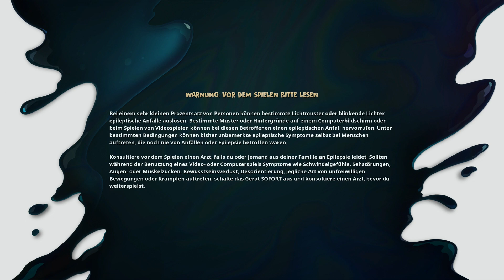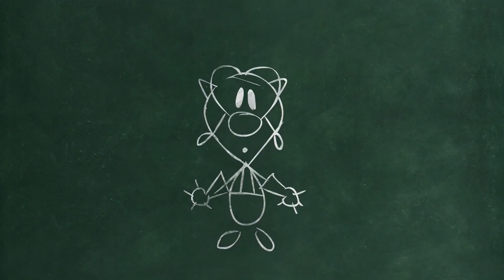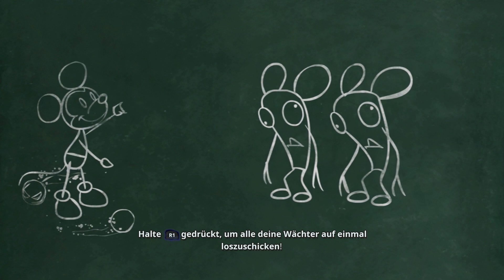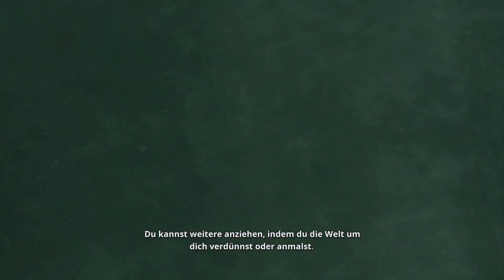Disney Epic Mickey: Rebrushed - Demo Gameplay German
Disney Epic Mickey: Rebrushed
Datum der Erstveröffentlichung: 23. September 2024
Plattformen: Nintendo Switch, PlayStation 5, PlayStation 4, Xbox Series, Xbox One, Microsoft Windows
Entwickler: Purple Lamp
Genres: Jump ’n’ Run, Adventure
Herausgeber: Nordic Games
Serie: Epic Mickey series